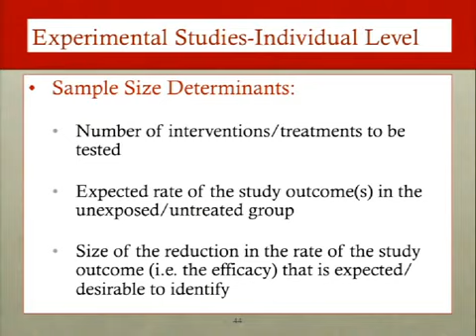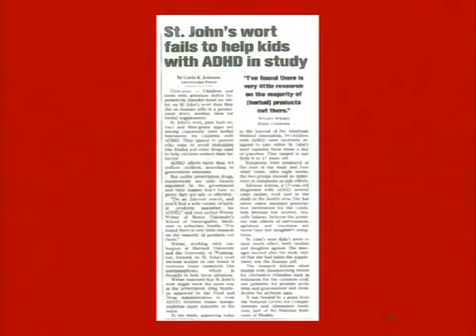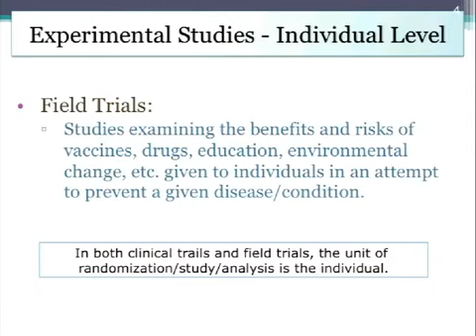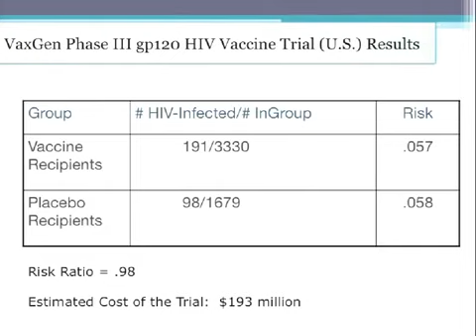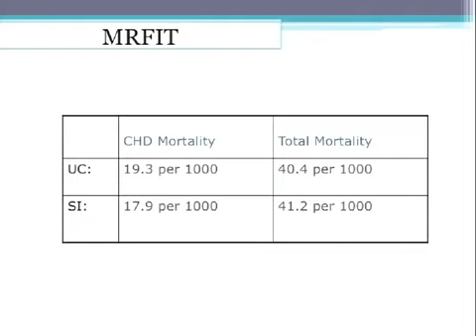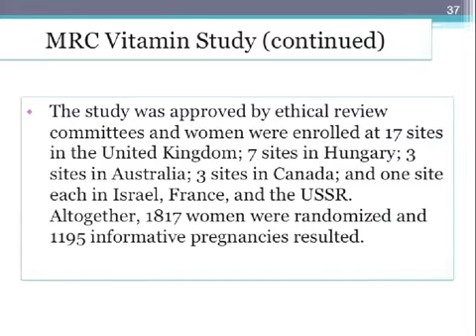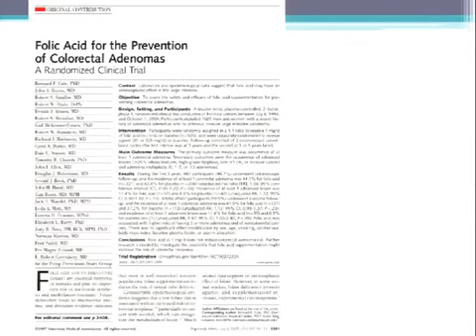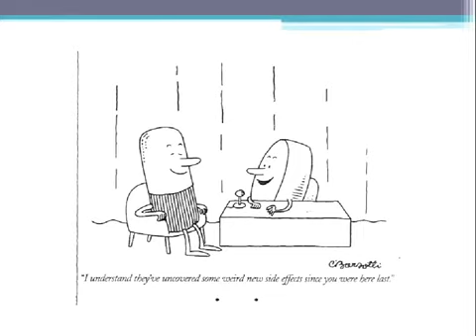Public Health 250A Lecture 13 Experimental Studies II I